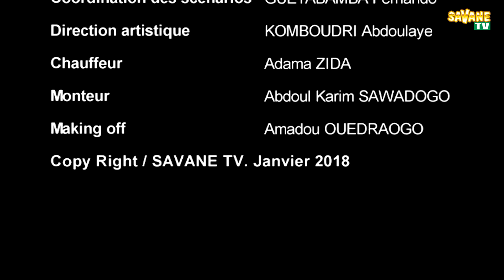AH ! OUAGA Produit prohibés Épisode 2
AH ! OUAGA Produit prohibés  UN FILM RÉALISE PAR BOUBACAR ZIDA DIT SIDNABA